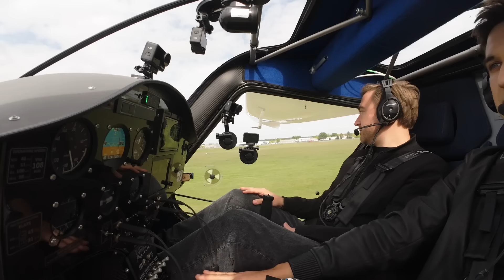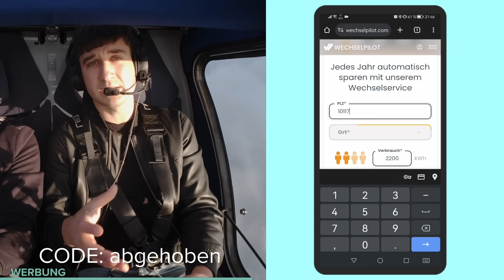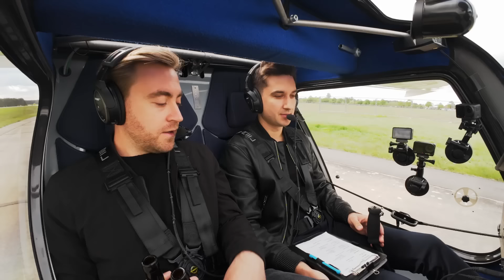Maximilian Wasler bei abgehoben | CEO GREENTECH FESTIVAL | Team x Nico Rosberg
Ich verschenke einen Rundflug unter allen Kommentaren der Folge mit Maximilian Wasler. Schreibt in die Kommentare, warum Ihr Lust auf einen Rundflug mit mir habt. Mein Lieblingskommentar und die dazugehörige Person für den Rundflug wähle ich bis einschließlich 19.05.24 aus. Der Rundflug findet dann innerhalb von zwei Monaten auf dem Flugplatz in Strausberg (bei Berlin) statt. Dauer des Rundflugs sind ca. 20 Minuten.

Gast
Maximilian Wasler

Danke auch an Universal Music

Socia Media:
Nico Moeck

Unsere Partner bei dieser Folge:
GREENTECH FESTIVAL

Produktionsfirma:
X-Ray Productions GmbH
Karolinenstraße 9
13507 Berlin